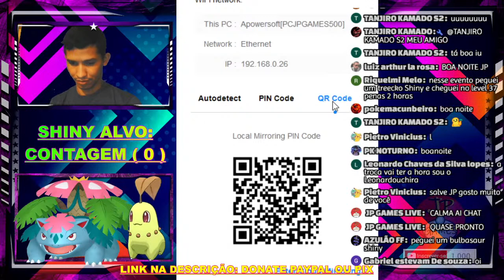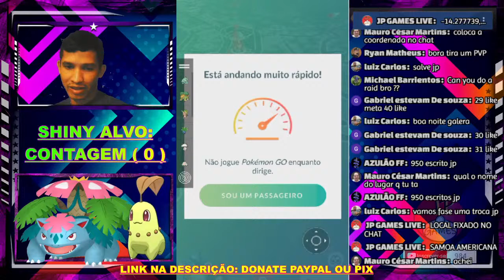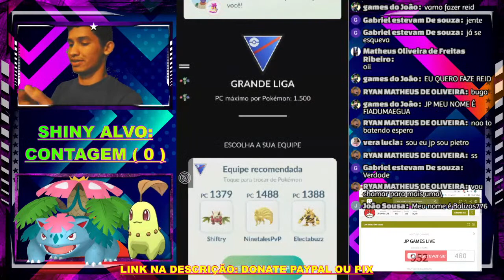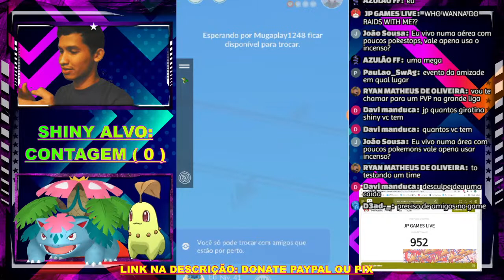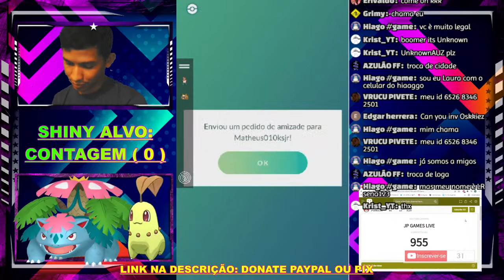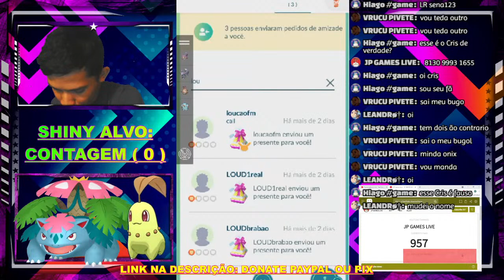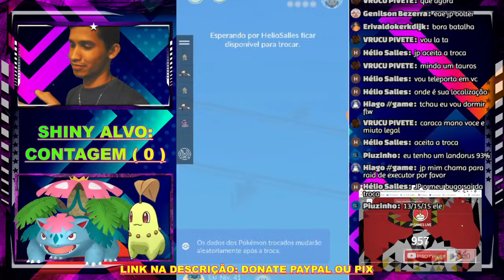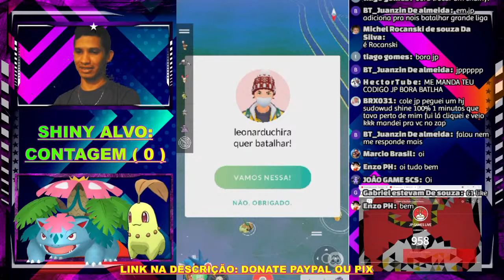POKÉMON GO LIVE #30 EVENTO DIA DA AMIZADE COM MUITO BÔNUS DE DUST , XP E EM TROCAS COM SHINY RAROS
===SEJAM BEM VINDOS A MAIS UMA LIVE AQUI NO CANALZITO EM BUSCA DE SNIVY SHINY 100% AO VIVO :D

===LOCAL DO FARME:  ...
=A NOSSA NOVA META SERÁ 1.000 SUBS E 100 LIKES... BORA QUEBRAR ISSO?
FAÇA RAIDS COMIGO BASTA COLOCAR SEU ID NO CHAT DA LIVE OU ADICIONAR O MEU NO CANTO ESQUERDO DA TELA DA LIVE SE ESTIVER LIBERADO.

MUITO OBRIGADO A TODOS OS PARTICIPANTES NA NOSSA 30° TRANSMISSÃO DO CANAL TMJ

=AGORA VCS PODEM ENVIAR DONATE AO CANAL JPGAMES1K ATRAVÉS DO PAYPAL TAMBÉM
JOGOS